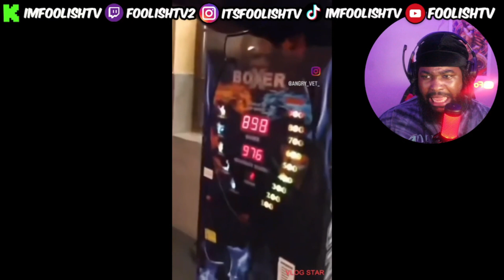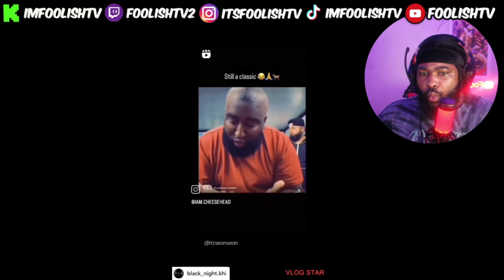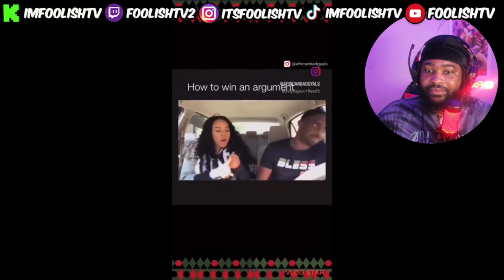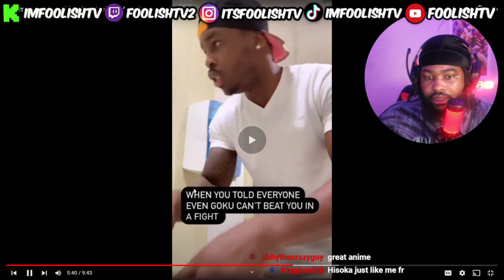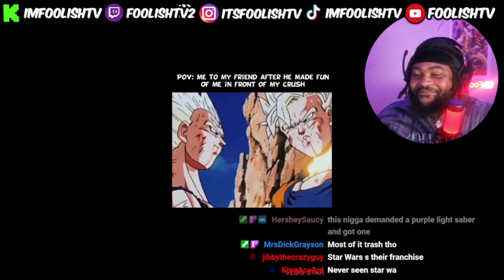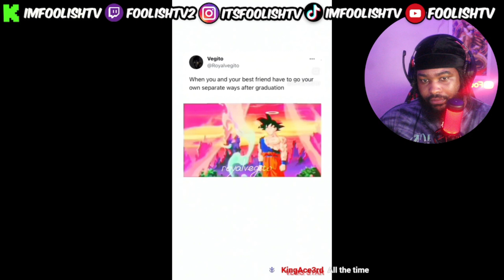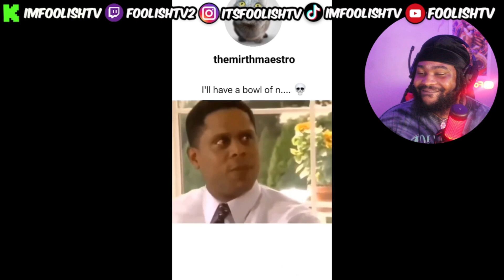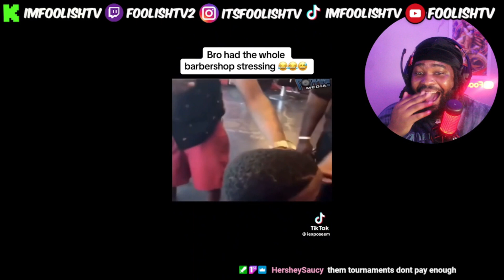Memes I Found For Foolish #2 (Drinking Edition)